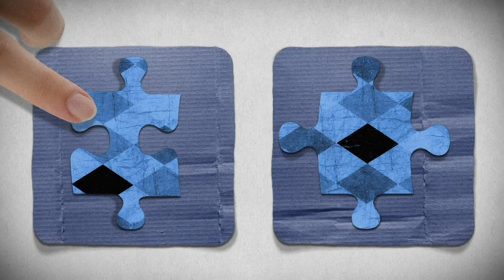Dein erster EURES-Arbeitsplatz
"Dein erster EURES-Arbeitsplatz" ist ein gezieltes Programm zur beruflichen Mobilität, das zur Verbesserung der Beschäftigungsaussichten für junge Menschen auf dem europäischen Arbeitsmarkt beitragen soll sowie Arbeitgeber dazu ermutigen soll, bei der Besetzung offener Stellen für Engpassberufe auf junge, mobile Arbeitskräfte zurückzugreifen.